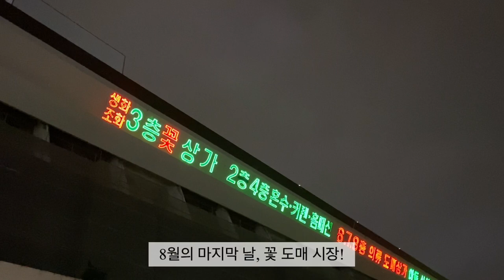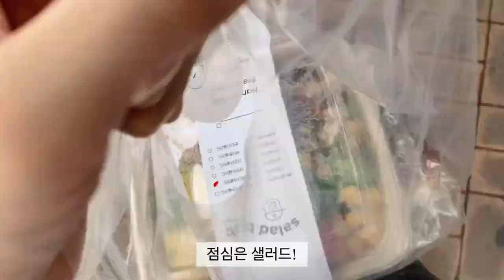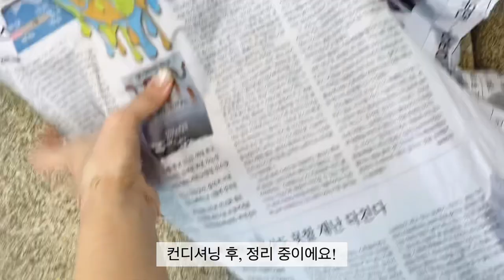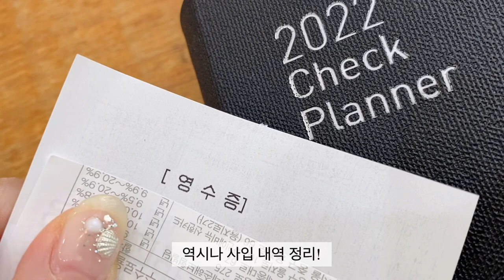ENG)Flowershop VLOG: 여름 끝자락의 꽃집 일상 | 꽃 컨디셔닝 | 꽃다발 만들기 | 꽃바구니 만들기 | 플로리스트 브이로그 | Florist Vlog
오랜만에 업로드하는 꽃집 일상 브이로그 ◡̈

찍어두고 편집하지 못한 영상들이 쌓여가고 있네요😰
바빠서 편집이 자꾸 늦어지지만..😢
찍어둔 영상들도 차근차근 편집해서 업로드할게요!